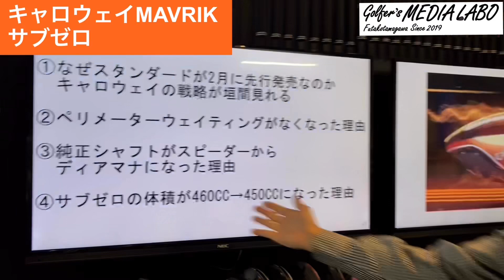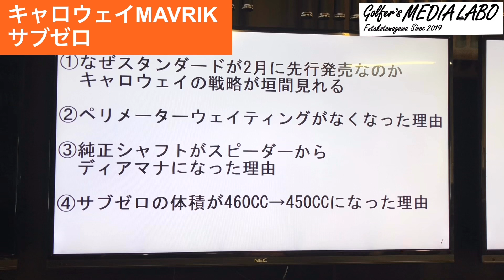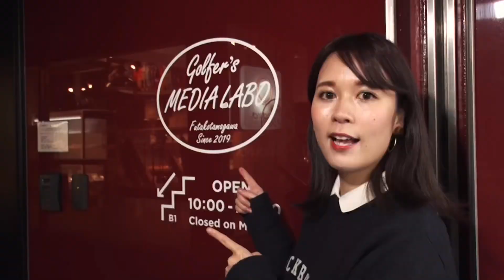キャロウェイマーベリック特集第4弾。サブゼロのヘッド体積が460CC→450CCになった理由とは？【ゴルファーズメディアラボ】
キャロウェイマーベリック特集第4弾。今回の動画はサブゼロのヘッド体積がエピックフラッシュサブゼロでは460CCだったのに、マーベリックサブゼロは450CCと10CC小さくなっています。マーベリックサブゼロのヘッドが作られた経緯なども動画の中でご紹介しています。今回もまたまた内容が盛りだくさん！！

第1弾～第3弾までをお見逃しの方はこちらのURLで
ご視聴いただけます。ぜひご覧ください。

‹第1弾›購入を考えている人に見て頂きたい動画。

ご予約はホームページからお受けしております。